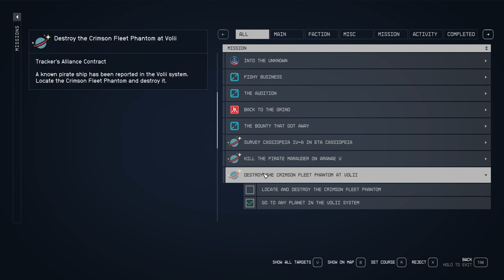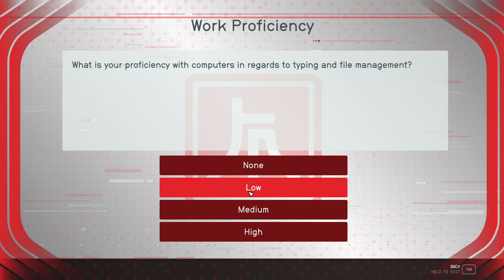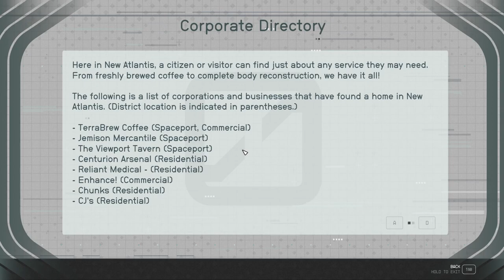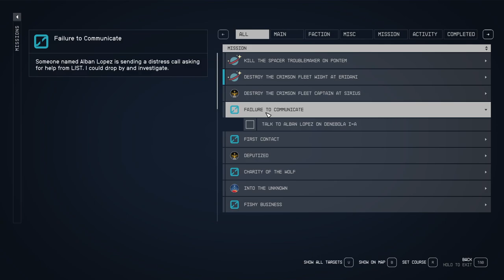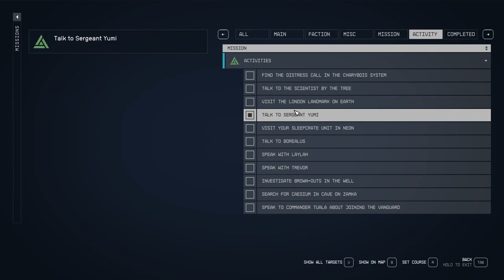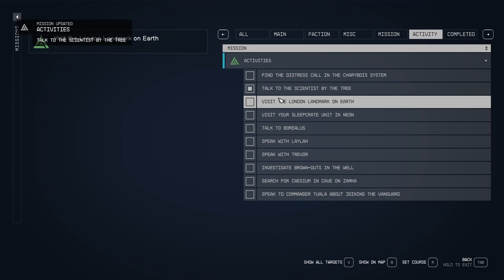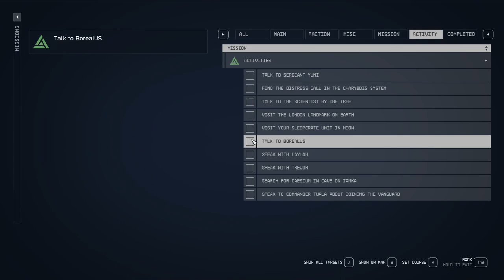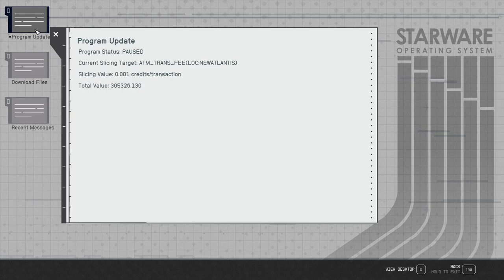STARFIELD Walkthrough Gameplay Part 12 Side Questing New Atlantis (FULL GAME)